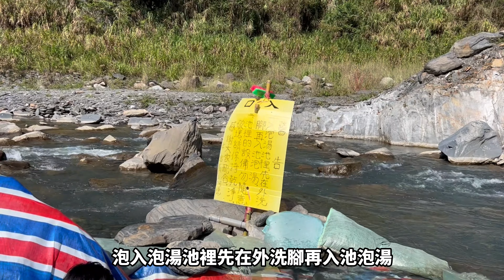精英溫泉VLOG♨️2天1夜-最好到達的野溪溫泉